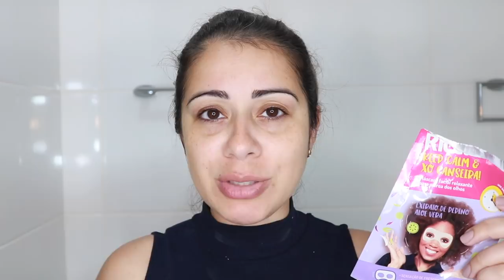Testando COMPRINHAS DE FARMÁCIA | Nívea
Testando os produtos de farmácia que comprei nos últimos dias! Neste vídeo compartilho com vocês as minhas primeiras impressões e atuação de cada produto.
Bjs e espero que gostem :D

▷ Batom do dia : 204 em bala Ruby Rose